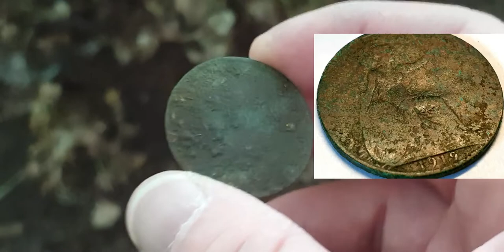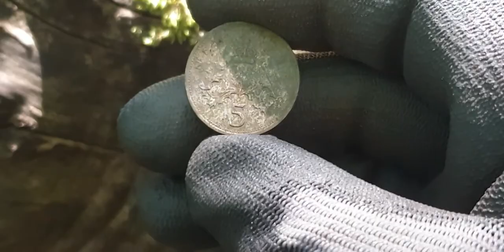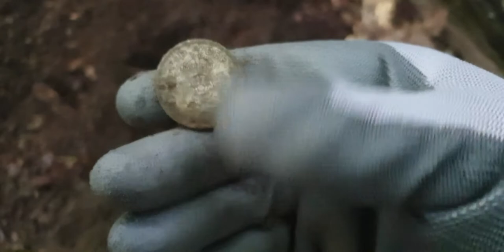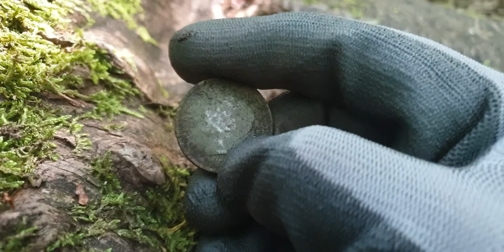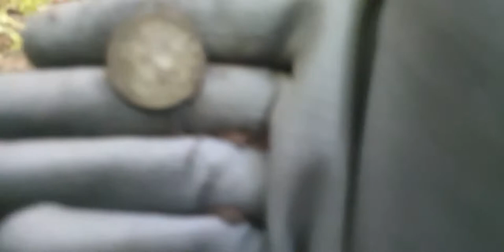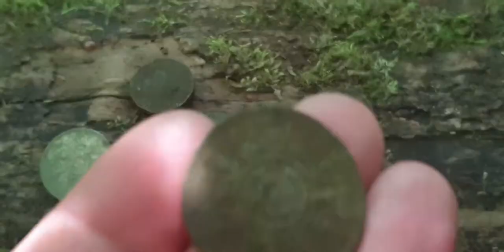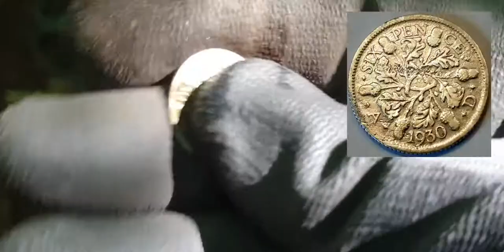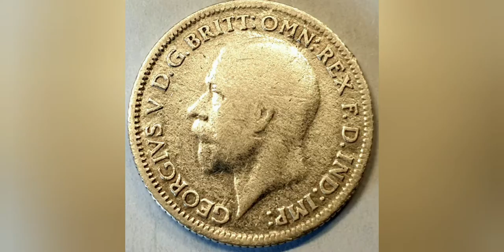Sex w lesie:), pechowo go złamałem..., piękna miejscówka, simplex plus tym razem. Mamy srebro i...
Pechowy wyjazd okazał się całkiem sympatyczny. Zapraszam